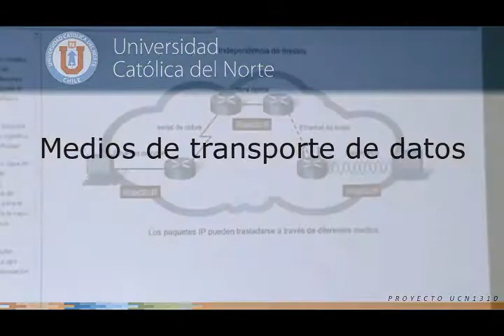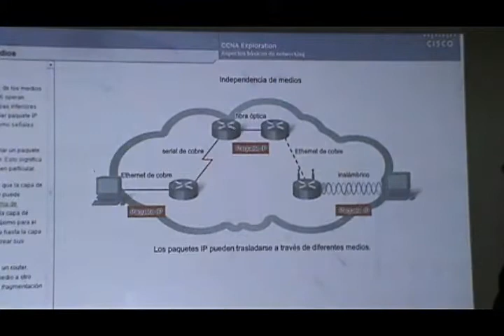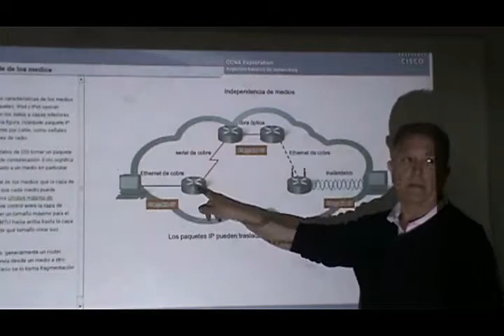4 Medios de transporte de datos